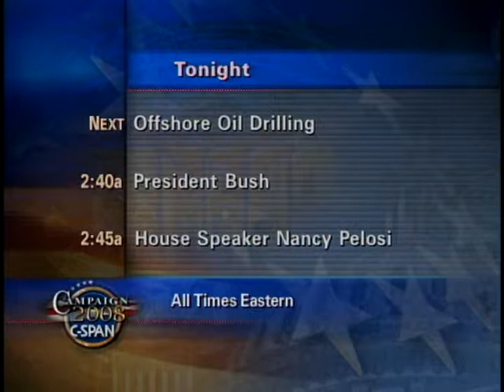Misconduct Involving Oil and Gas Royalty Collections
Misconduct Involving Oil and Gas Royalty Collections - 281196-1-DVD - House Natural Resources - 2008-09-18 - House Committee on Natural Resources. A hearing was held on reports from the Interior Department inspector general on misconduct involving oil and gas royalty collections. The reports alleged that employees helped to rig bids, accepted gifts from energy company officials, had sex with subordinates and industry contacts, and used illegal drugs, including marijuana and cocaine. Also at issue was a General Accountability Office report which found that because of decreased oversight and widespread inaccuracies in measurement, the Interior Department had not collected all the royalties owed by energy companies for the oil and natural gas they draw from federal property. Filmed by C-SPAN. Non-commercial use only.